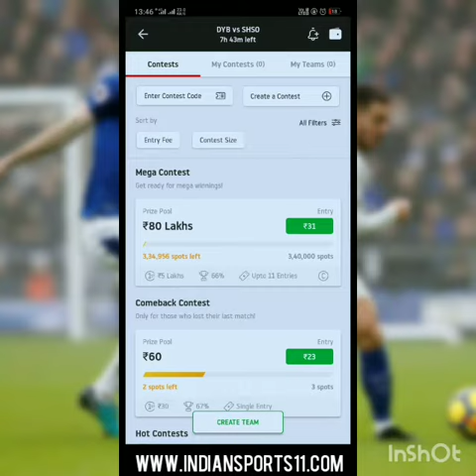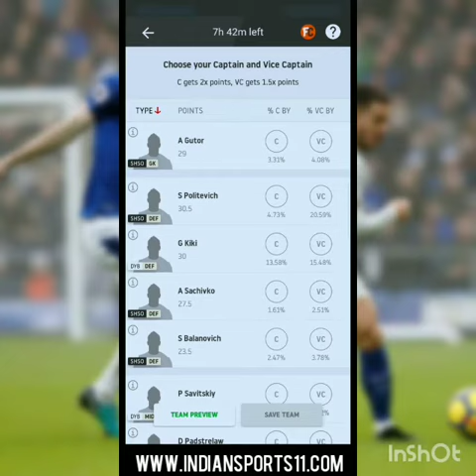dyb Vs shso dream11 Fantasy Team Football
I'm the owner Team of Voice audio track(Excluding Music which is royalty free).The videos and Images I've used in this video is purely demonstration purpose only.I've found them through search engine (mostly royalty free). So I'm really grateful to them.If I've used any other's content then i will definitely credit him.

WATCH VIDEO & IMPROVE YOUR FANTASY GAMING SKILLS FOR FANTASY SITES LIKE Dream11, MyTeam11, Fantasy Power11, MyFeb11, Playerzpot, Halaplay Cricket 11, MyTeam11, Fantasy Power11, MyFeb11, Playerzpot, Halaplay
 etc.

Thank you so match to all of who watch my videos regularly, Like them and COMENTS To our video